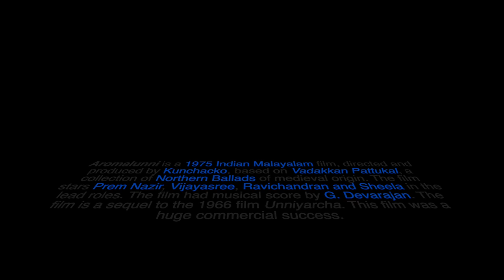Aromalunni - Puthooram Veettil Janichorellaam ,Music : G. Devarajan. Lyrics- Vayalaar. Cover Version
Aromalunni is a 1975 Indian Malayalam film Directed by Kunchacko. Written by P. K. Sarangapani Screenplay by P. K. Sarangapani Produced by M. Kunchacko.
Cover Version
Female Vocal - Uthra PM
Male Vocal - Sooraj Mohan
Stock Footage from Pexels - Mikhail Nilov, Alena Darmel, Vanessa Gracia, Matthias.